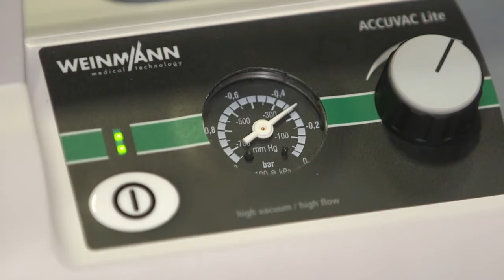ACCUVAC Lite Product video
Convince yourself of the easy handling of the suction ACCUVAC Lite for clear airways.